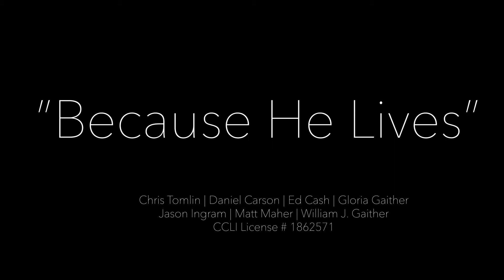"Because He Lives"